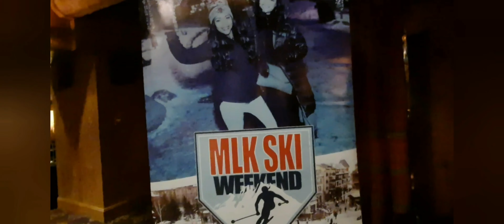WEEKLY VLOG! GIRLS SKI TRIP